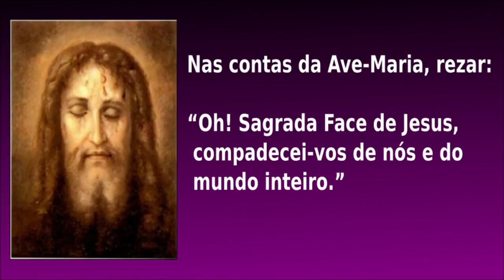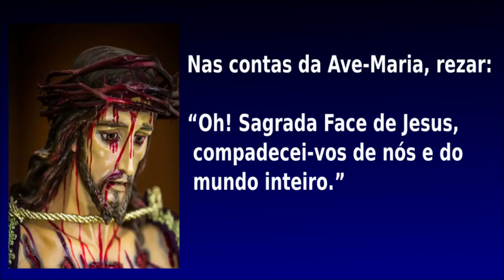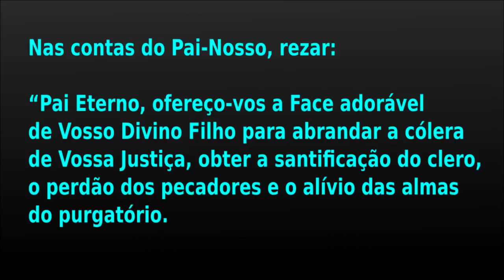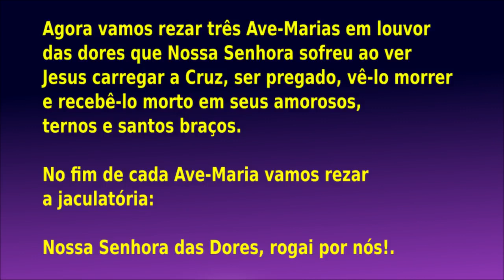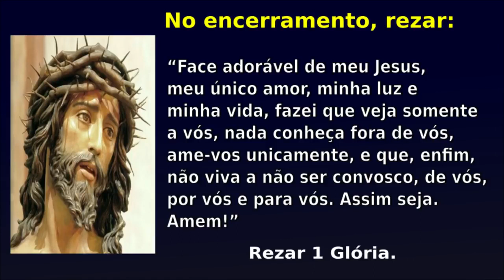REZE O TERÇO DA SAGRADA FACE